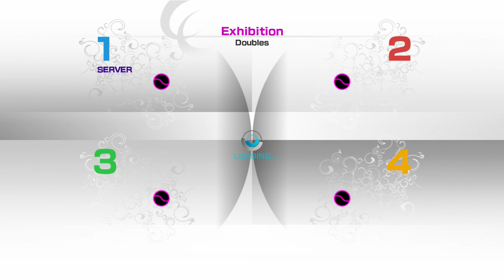nenul13(ELITE)vs mystyk9(good A)& juiiixe(great C) PS3 VT4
Good contested match not really a fair match thou tbh!